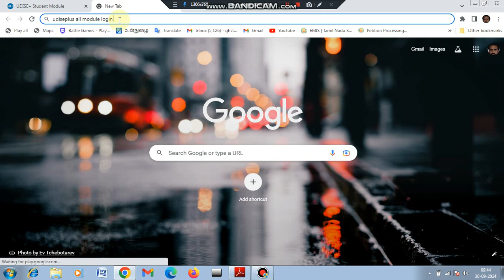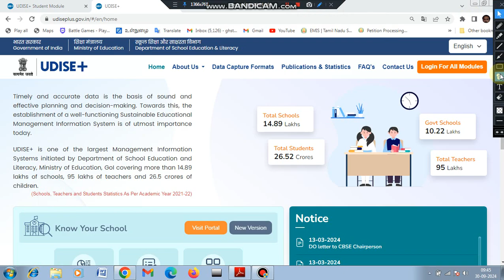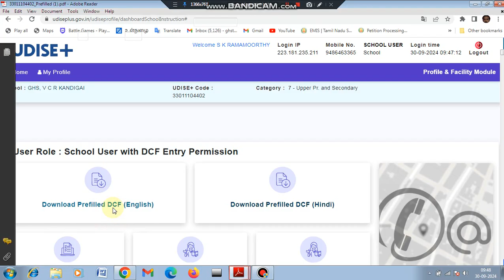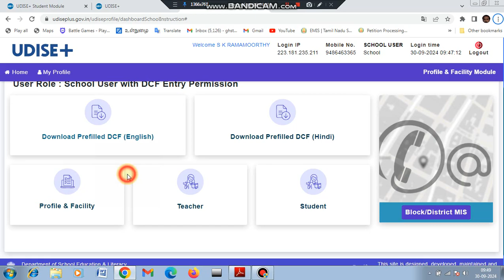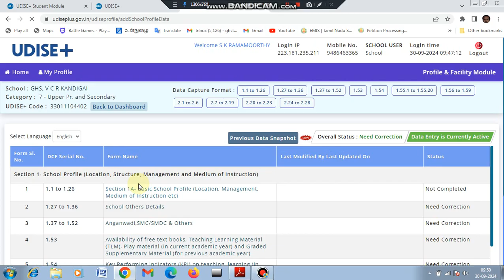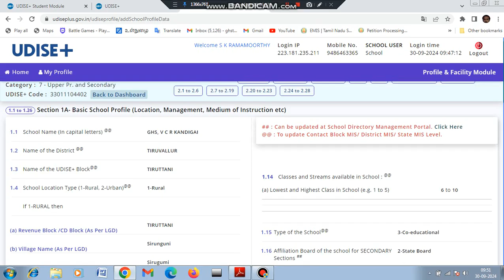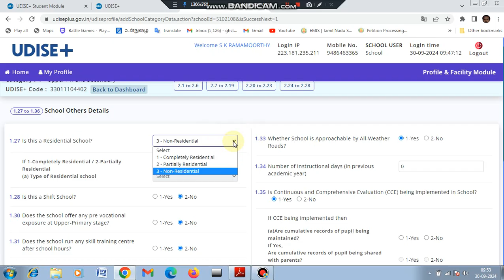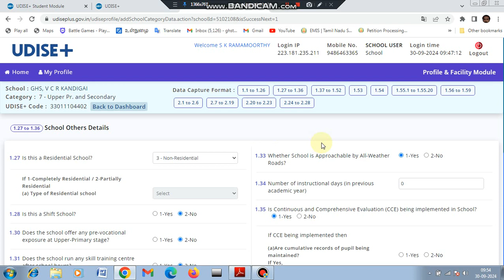UDISEPLUS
Hello Viewers,
0:01 - Vaccination intro
0:12 - Subscribe intro
0:18 - Video 📷 Content
0:32  -IFHRMS CLICK
1:28  -VIDEO TITLE ANNOUNCED HERE (Festival Advance)
2:30 - WebADI download here & click here sound
6:37 - Upload Page 📖 open
7:16 - click Finance to go
9:24 - Monitor Request Status - CLICK View Output
9:43 - Finally Non salary bill Generation download click to check ✅
9:57 - End content
9:58 - Finished to Channel Subscribe Outro
10:00 - with Next video waiting IFHRMS VIDEOS PLAYLIST & Channel Logo

                             SUPPORT::::::::::::::::::
   ::::::::::::::::THANKS  FOR

 Karunanidhi ag

1.youtube tips
2 youtube tricks
3. YouTube tutorials
4. YouTube updates
5. YouTube educational
6. YouTube channel growth
8. YouTube views increase
9. YouTube ideas
10. YouTube earn money
11.Youtube Gaming
12.Youtube entertiment
13.youtube comedy
14.youtube fun
15.entertiment
16.education